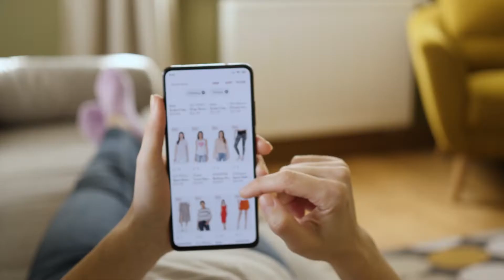How FOMO is fuelling ‘throw away fashion’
Alistair Macauley, senior lecturer within Leeds Business School, explains how our desire to wear the latest fashion trends is having a devastating effect on the planet and what we can do to bring positive change. Find out how Alistair is empowering students to become successful business leaders who understand the importance of addressing climate change alongside finding innovative solutions to meet customer demands.